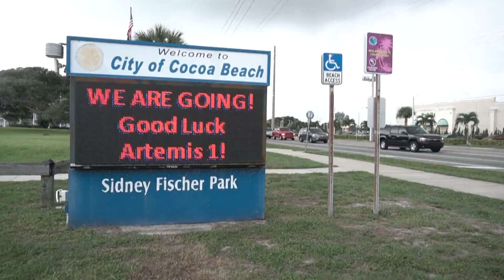Florida Locals Eagerly Await NASA's Artemis 1 Rocket Launch To The Moon | NASA Moon Mission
As NASA prepares to launch its Artemis 1 rocket to the Moon on Monday, residents of Cocoa Beach, Florida -- near Kennedy Space Center -- show their support for the mission with signs and banners placed around the city. The launch is "something we’ve been waiting on for a long time," says Cocoa Beach resident Jeremy Edgar